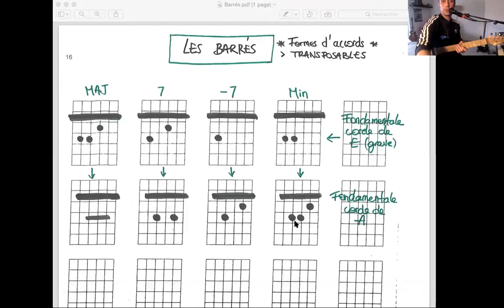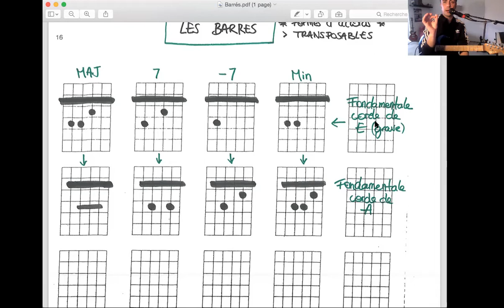BACK TO BASIC #3 : 96 accords en 20min le // Le manche et les barrés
Lien des PDF :

La mécanique du manche

Les formes d'accords barrés